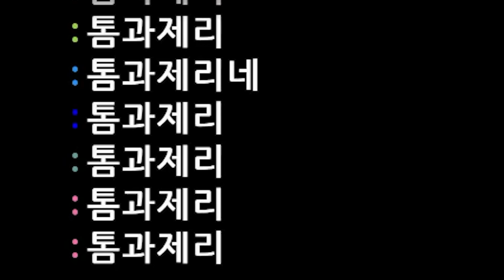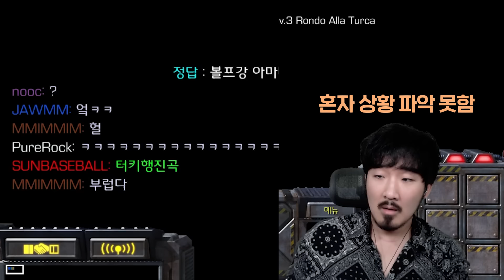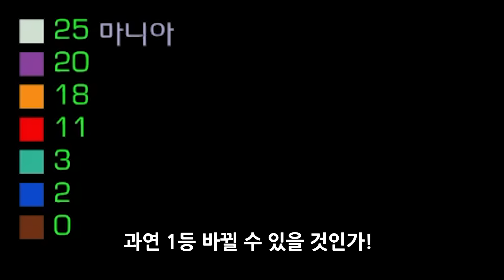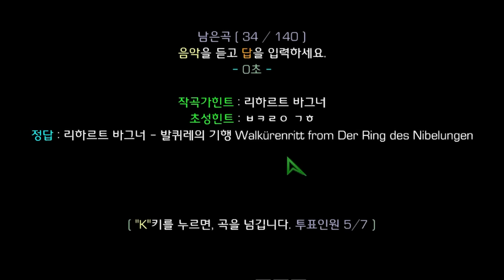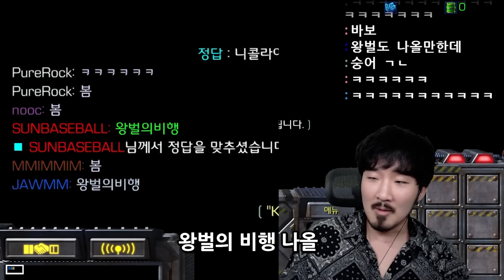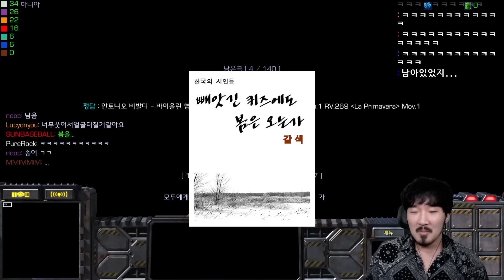울게하소서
스타유즈맵 클래식 맞히기 입니다